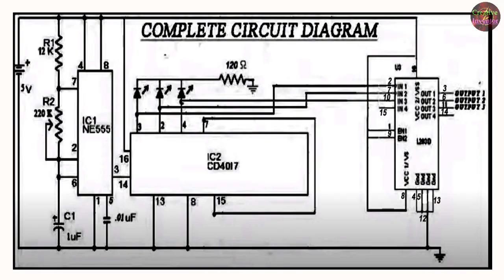How To Make BLDC Motor ESC using cd4017 ic, ne555, L293d motor driver ic, DIY drone motor driver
How To Make BLDC Motor ESC using cd4017 ic
ne555
L293d motor driver ic
DIY drone motor driver